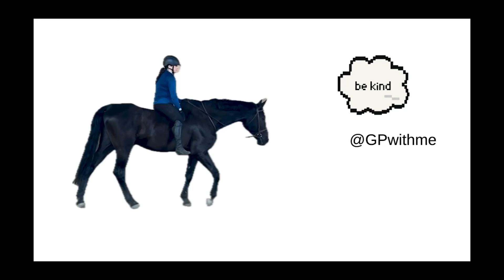My highest jump ever on horseback! | PLUS I ride Beau bareback for the first time 🥰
WELL.

This was quite a day of firsts. I rode my trainer's 19 year old, 17.1 hh veteran jumping Holsteiner Tori for my lesson today because Beau is recovering from an EPM flare and lessons are more energy demanding, and I jumped the highest fence I've ever jumped, and my first oxer to boot. Tori and her owner are generous and forgiving to say the least, and it was such a wonderful lesson.

Beau, however, was quite jealous and so I took him out for three minutes on our very first bareback ride (with the intention of hopping right off if he felt poorly), and we both really enjoyed the peace, relaxation, and chance to spend some time together. He's getting treated right now and last time the meds worked very well and rather quickly, so hopefully we'll be back to our normal adventures before we know it.

Thanks, as always, for joining me on my horsey adventures! I hope to see you soon.